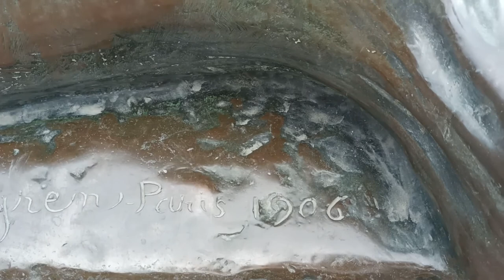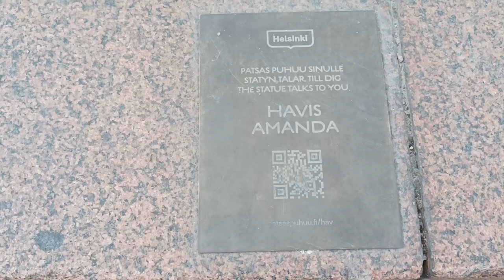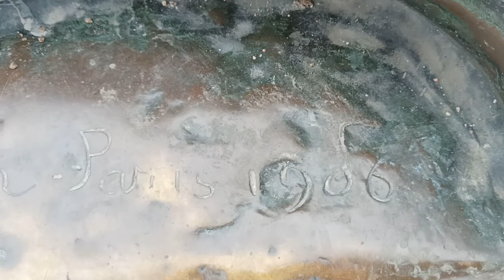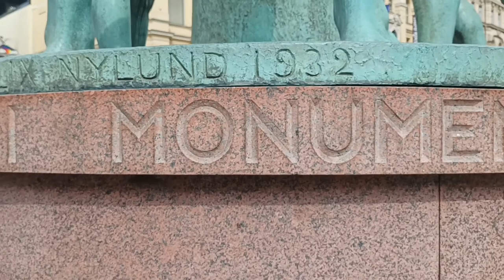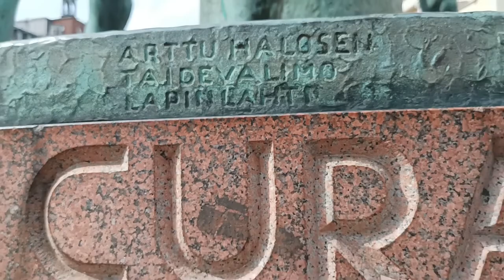Statues Part 1: 4 Statues: , Alexander II, Sea lion,The Three Smiths, Aleksis Kivi.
Emperor Alexander II is located in the center of the square. Sea lion spouting water at Havis Amanda fountain on the Esplanade. Three Smiths Square at the intersection of Aleksanterinkatu and Mannerheimintie. The Aleksis Kivi Memorial in front of the Finnish National Theatre in Railway Square.